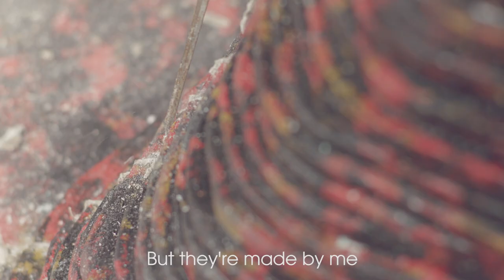The Art Block at Selfridges London: Brand Deities by Matthew Darbyshire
Matthew Darbyshire arrives at The Art Block with three figurative works for Selfridges that play with, subvert and interrogate familiar classical symbols. Observing that many worldwide brands’ names derive from classical deities, Darbyshire has reinterpreted the traditional statuary of Nike, Hermes and Mars, mimicking the layering method typically seen in digital printing but using traditional crafting processes.